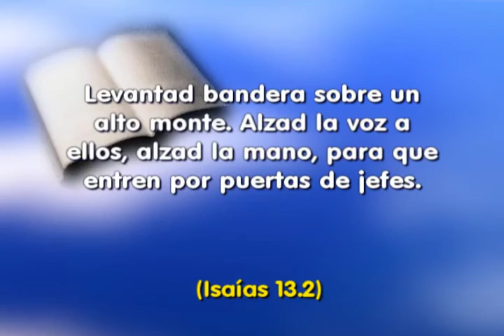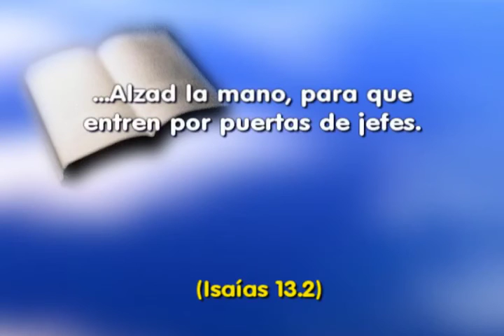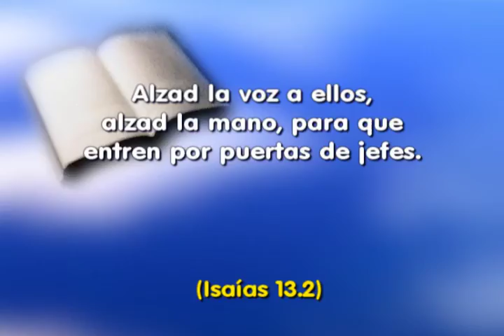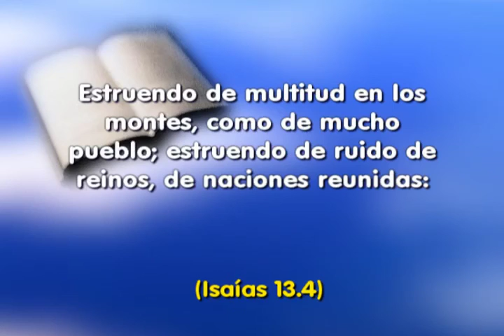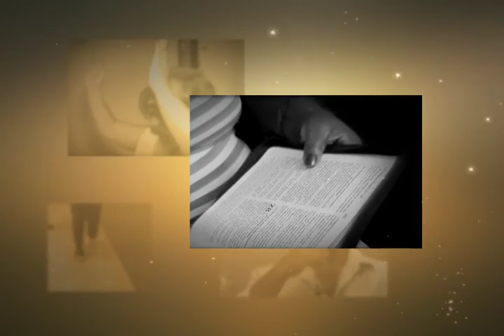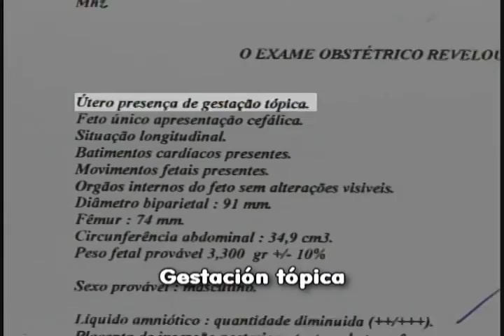SHOW DE LA FE 598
"Isaías 13.1 - Profecía sobre Babilonia, revelada a Isaías hijo de Amoz."